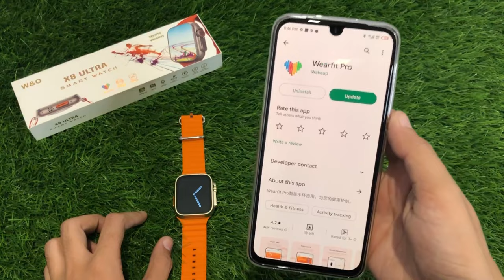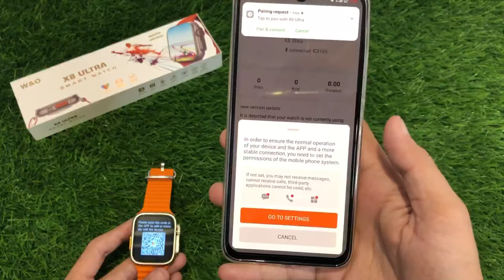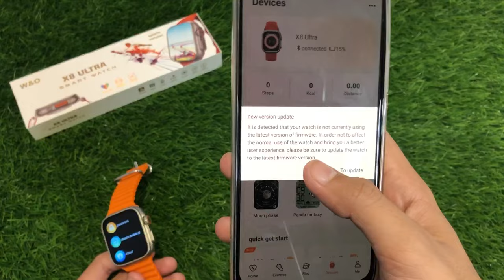How to Connect X8 Ultra Smartwatch to Phone || Wearfit Pro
X8 Ultra Smartwatch Price 8000 /.

Shamsees Store

Whatsapp Numbar : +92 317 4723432

Pak Saudia Electronics, At Main Pakistani Chowk Larkana , Opposite Mcb bank Pakistani Chowk